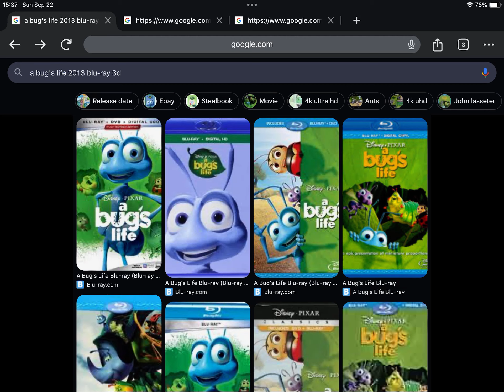Happy Late 11th Anniversary to A Bug’s Life (2013)